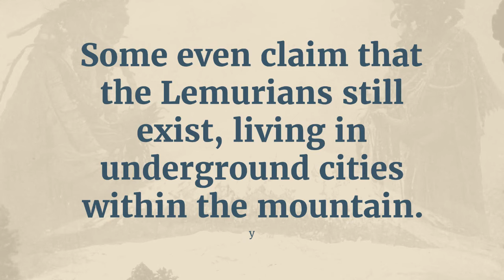The Spirits of Mount Shasta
For centuries, Mount Shasta has been revered by Native American tribes as a sacred site, believed to be inhabited by spirits and deities. Some even claim that the mountain is the home of the Great Spirit, a powerful and benevolent force that watches over the earth.